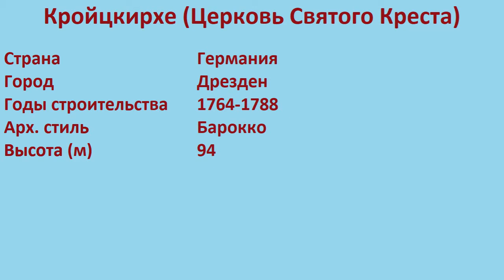Кройцкирхе , Церковь Святого Креста (Дрезден)